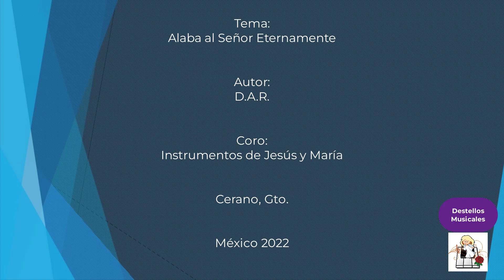Alaba al Señor Eternamente - Destellos Musicales -Canciones Católicas- Instrumentos de Jesús y María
Alaba al Señor Eternamente
También te invito a compartir las siguientes Listas de Reproducción:

SUGERENCIAS:
Aquí encontrarás: mas de 700 historias cortas  con sentido cristiano - La Biblia - El Catecismo de la Iglesia - Las  Glorias de María - 17 Libros de Catalina Rivas - y Mucho más...

Aqui encontrarás: La homilia de cada domingo, Audios de formación, Comics para Niños, Videos de conferencias y mucho más...

Gracias.